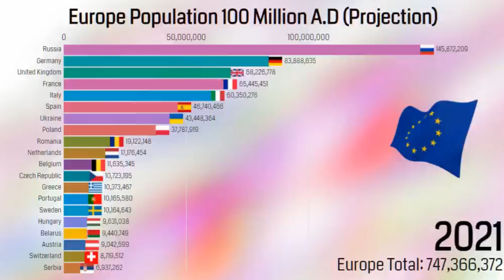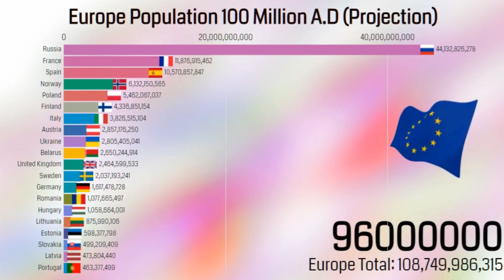Europe Population 100 Million A.D (Projection)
In this video visualization, we have displayed the Europe Population 100 Million A.D (Projection).